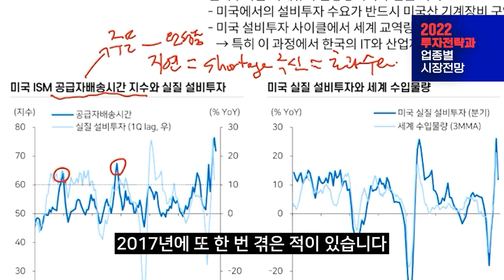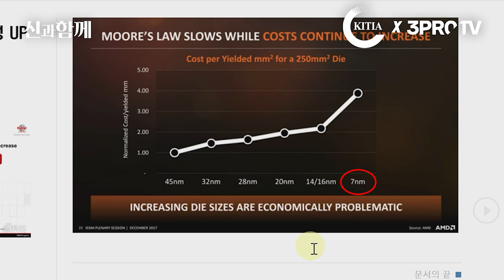[신과함께 스페셜] 아직 4~5년이 남았다! 우리나라 반도체 산업이 가능성 있는 이유 (f. SK증권 김영우 이사) [삼프로TV x 소부장투자기관협의회]